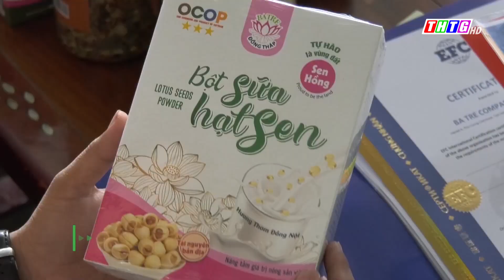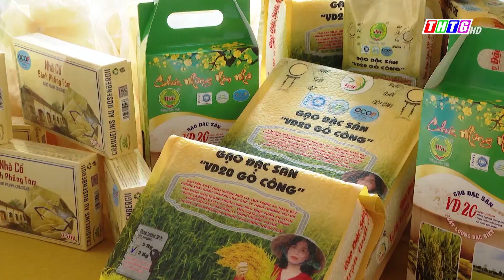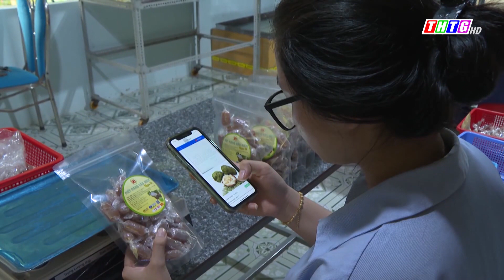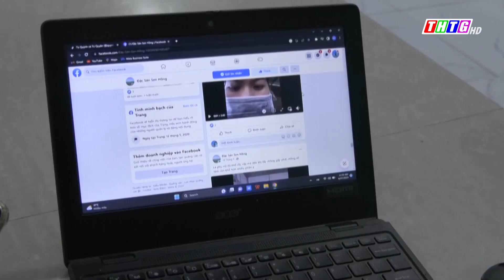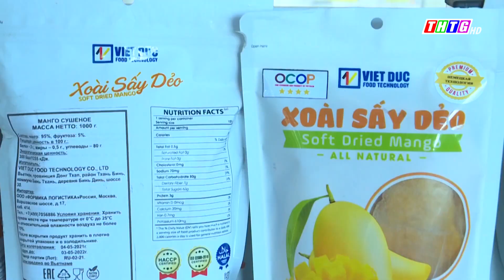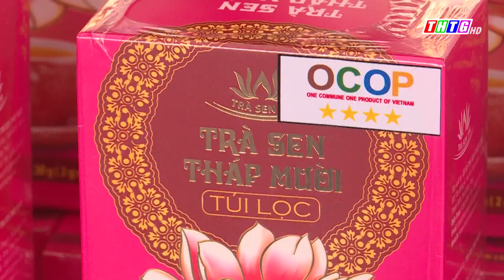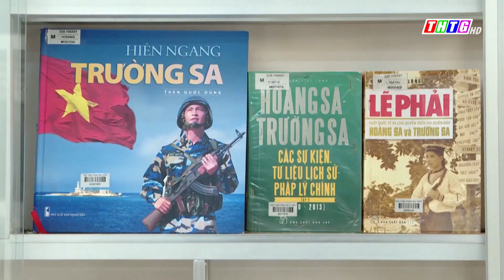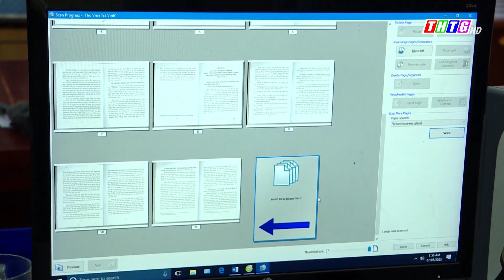Kết nối Bắc Sông Hậu: đẩy mạnh hỗ trợ sản xuất và tiêu thụ sản phẩm OCOP